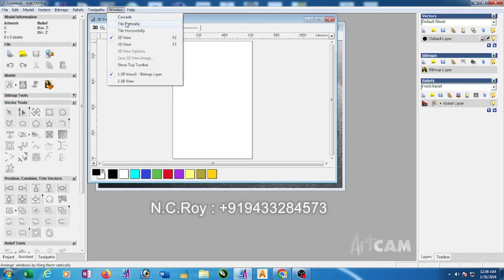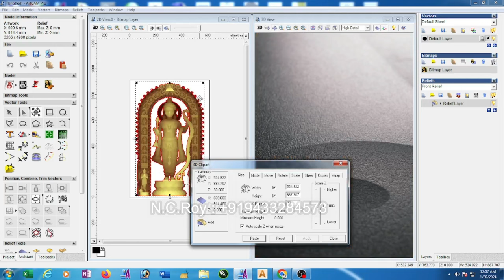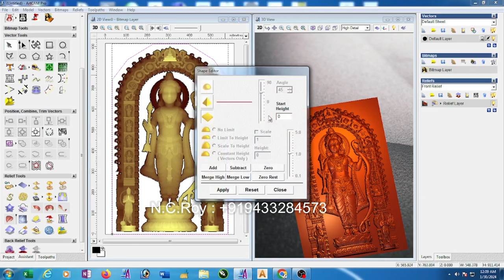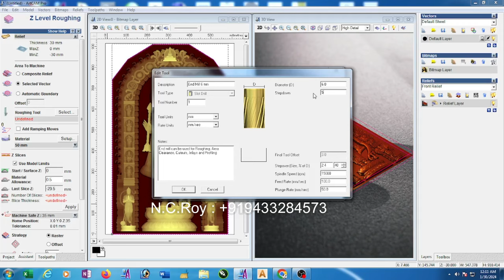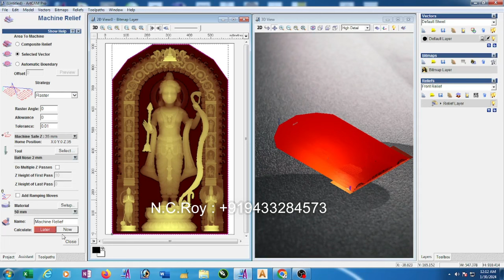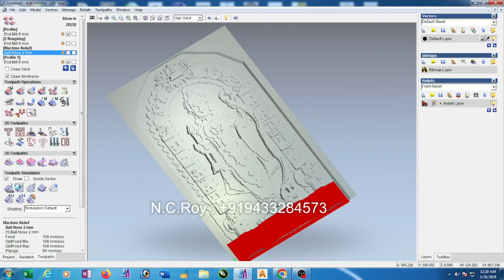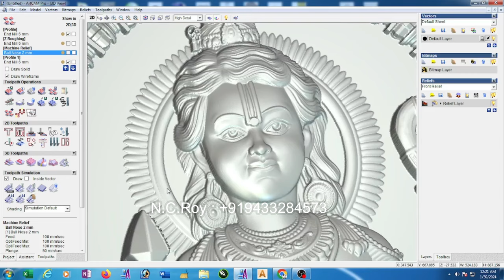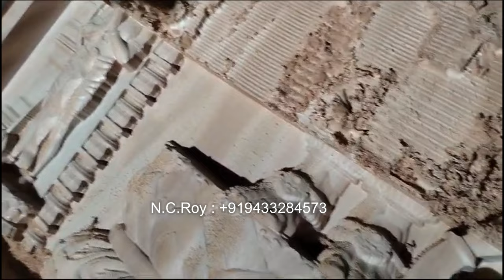How make 30mm 3d Ramlalla design toolpath in Artcam 2008 (Bengali Language)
30mm 3d output
Design carving depth 30mm
Design size 20.7 x 35 inch
Material size 24x 36 inch
Material depth 50mm